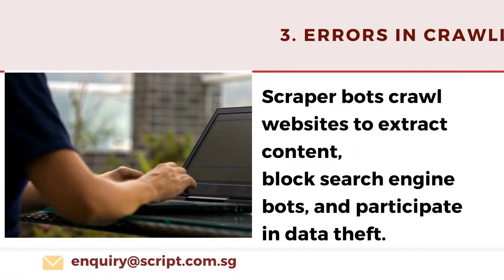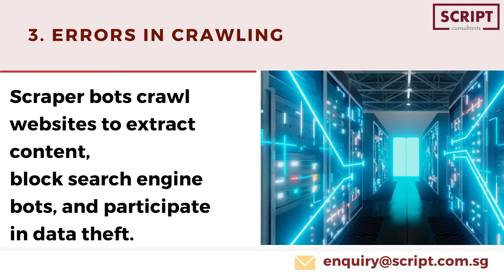How Does Your Website Security Affect SEO Ranking?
Website security can affect SEO ranking!

Not only your content and keywords, but your website security can contribute to SEO ranking. In this video, you will learn the effects of not having a secure website and what can you do to improve.

Business Copywriting Agency Script Consultants, Singapore

Script Consultants is the best copywriting and content marketing agency in Singapore that delivers high-impact content and marketing creatives to generate business for clients. With more than two decades of collective experience, our dedicated team of copywriters specializes in creating incisive and consistent marketing campaigns across all media platforms, from digital to traditional media. We proudly cater our full-range copywriting services to a broad spectrum of companies, ranging from industry leaders to start-ups.